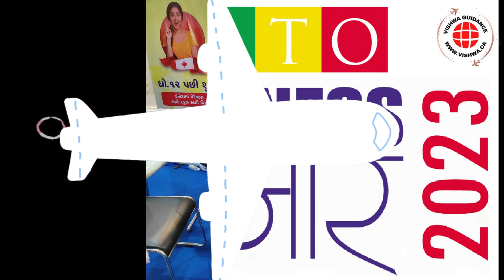Vishwa Guidance @ JITO Bajar Ahmedabad - Grand Success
Vishwa Guidance @ JITO Bajar Ahmedabad - Success

Indian Office in Ahmedabad, Canada Office in Halifax, NS.

We have multiple job opportunities in Canada and other demanding countries with handsome salaries.

FOLLOW INSTAGRAM PAGE FOR DAILY UPDATES:- VISHWA EDUCARE GUIDANCE
Vishwa Guidance : 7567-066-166, 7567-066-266, 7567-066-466, 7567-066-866